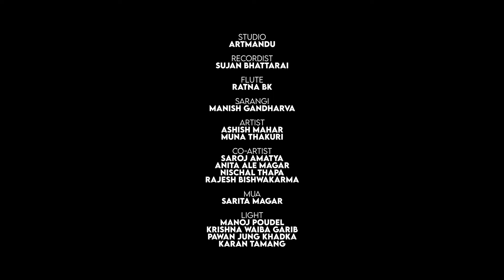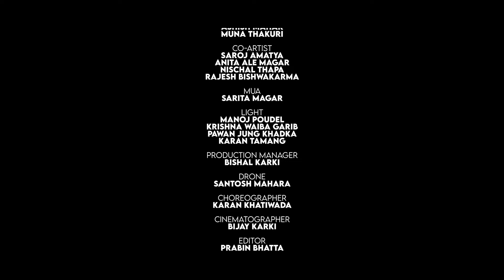30 December 2022